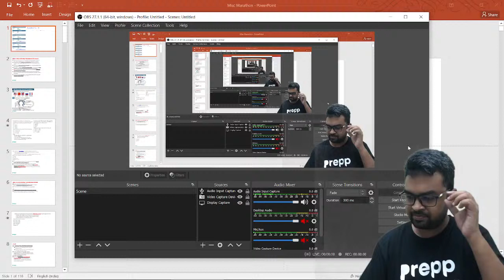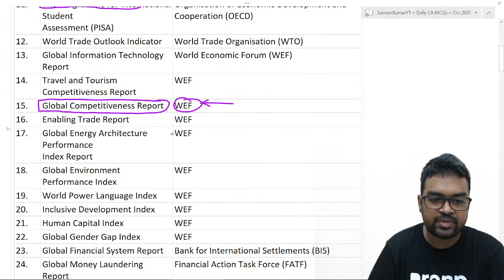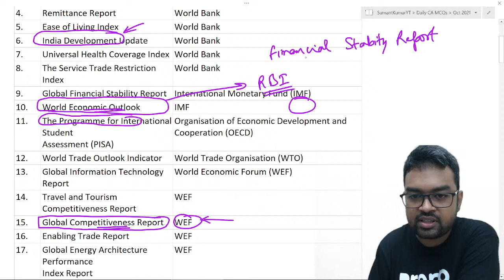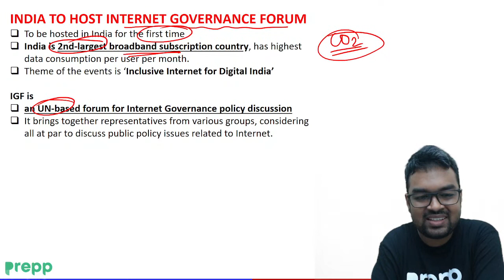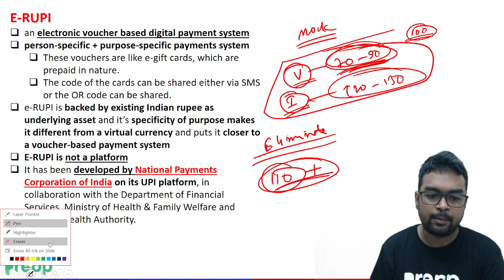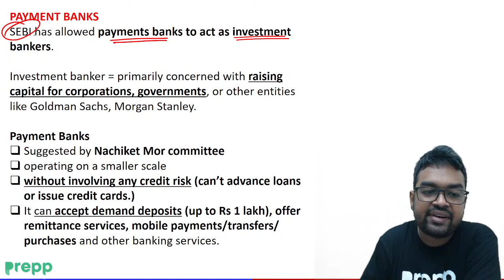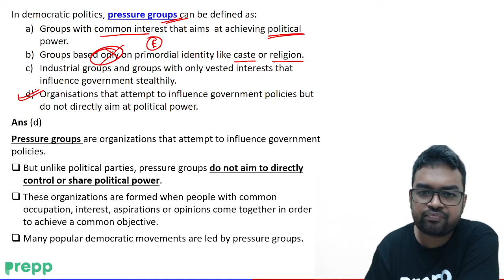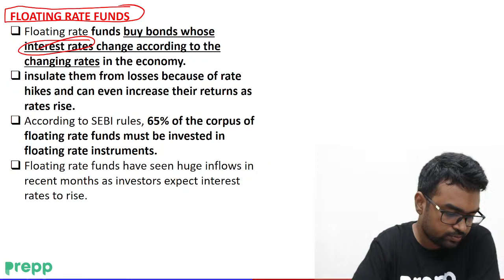IR, History and other miscellaneous - Complete current affairs from July 21-Sept 21 for Prelims 2022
IR, History and other miscellaneous - Complete current affairs for upsc from July 21 to Sept 21 for Prelims 2022 | IR, History and other miscellaneous for UPSC Prelims 2022- In this Marathon session we will cover the entire current affairs for IR, History and other miscellaneous from the perspective of UPSC Prelims 2022.

Current affairs play a very important part in UPSC Prelims preparation and in this video we have covered it comprehensively from The Hindu newspaper analysis, The Indian Express, and the PIB.